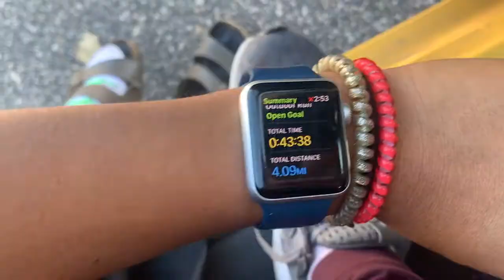This is how 5 days of running went...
Next Videos:

Regular vlog
College Acceptance
Thanksgiving In New Jersey